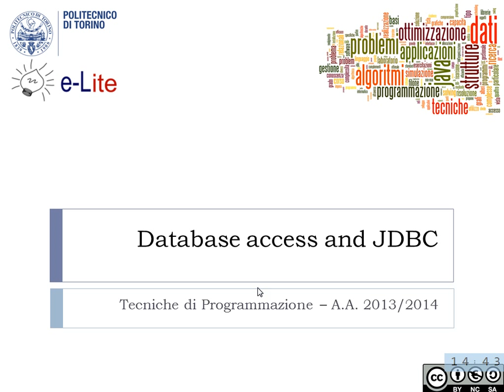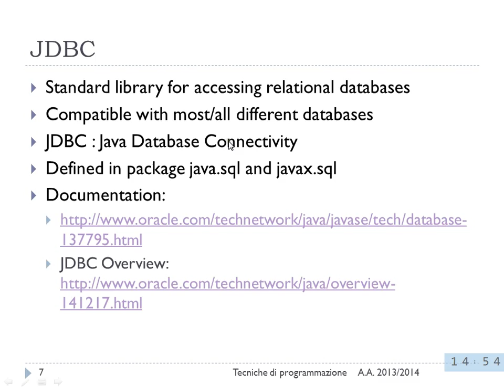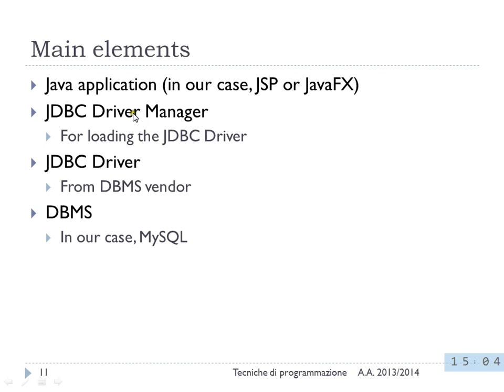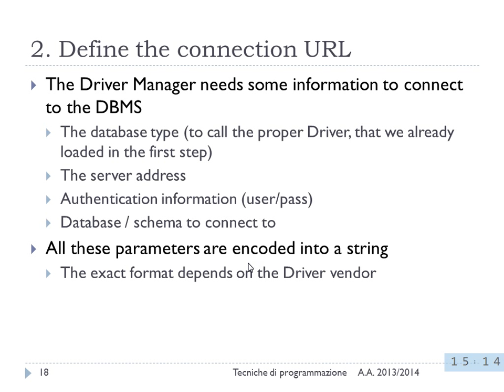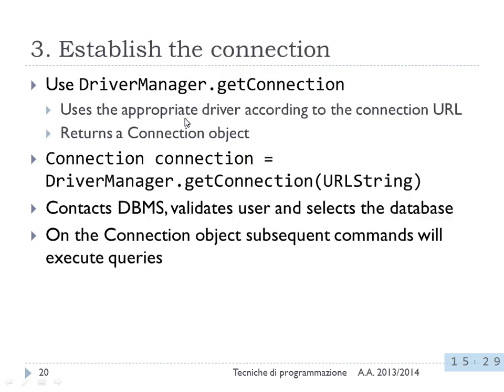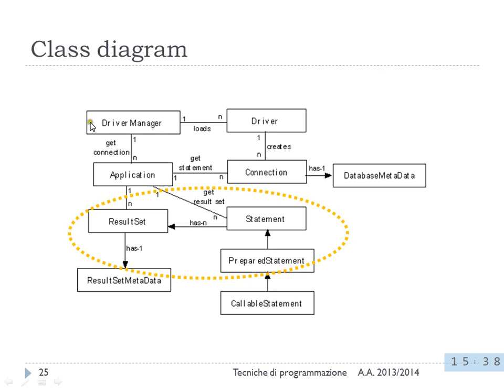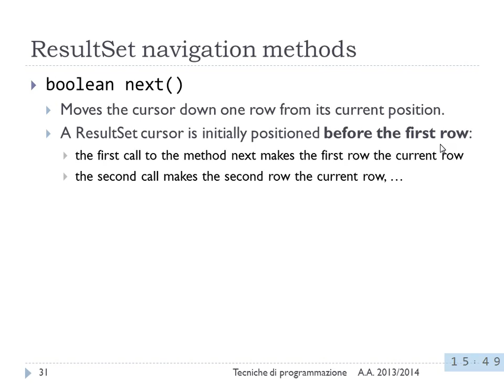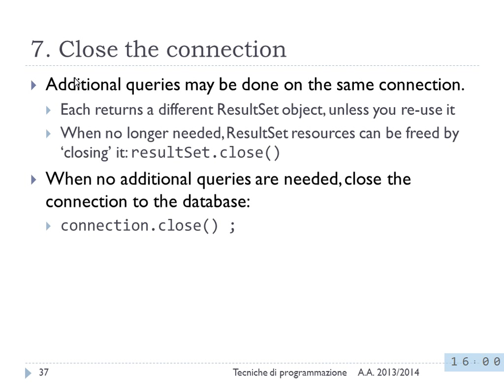Accesso al database in Java. JDBC. - Lezione 09 del 25/03/2014 - Tecniche di Programmazione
Argomento: Accesso al database in Java. JDBC